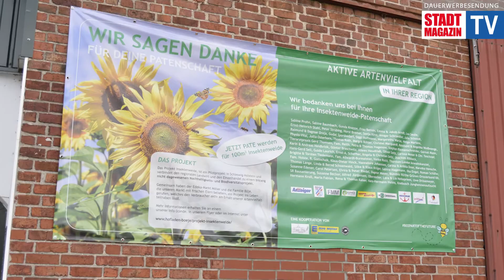Patenschaft übernehmen: Insektenweide bringt Artenvielfalt in unsere Region | Hof Böje Bad Bramstedt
[Werbung] Patenschaft übernehmen: Insektenweide bringt Artenvielfalt in unsere Region | Hof Böje Bad Bramstedt